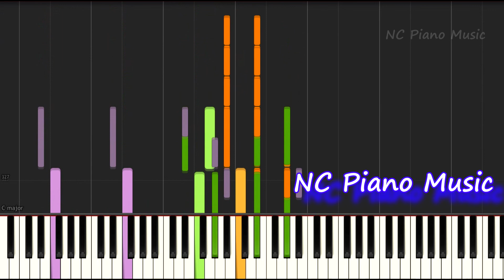【超絶ピアノ】 ムーンソング [Alexandros] 【フル full】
リクエストにお答えし、より原曲に近い「ピアノ+ドラム」と「ピアノのみ」のバージョンがあります。

この動画へのリンクは歓迎ですが「動画の転載、音源の使用等」は禁止しています。